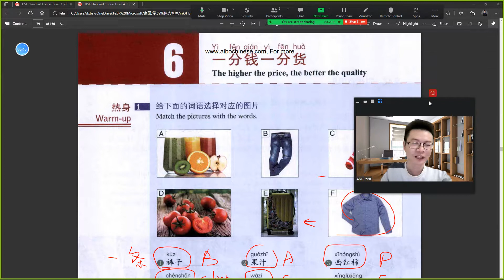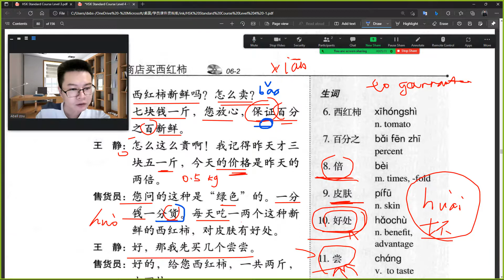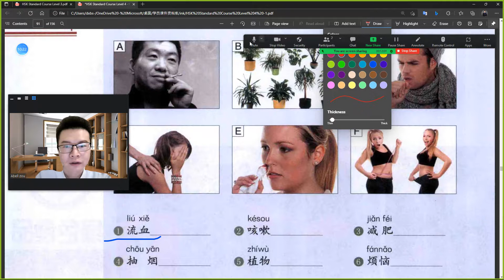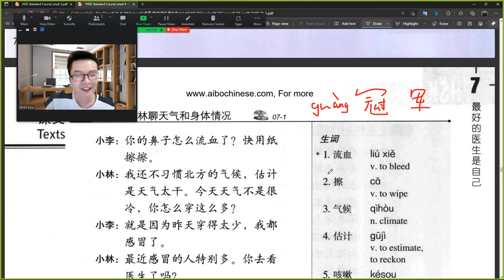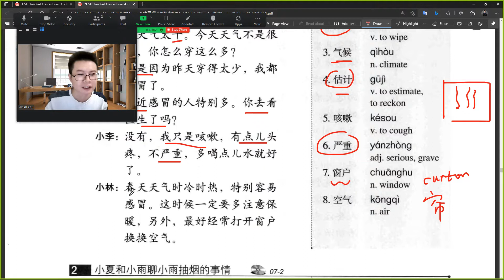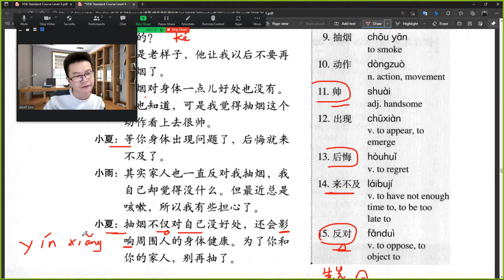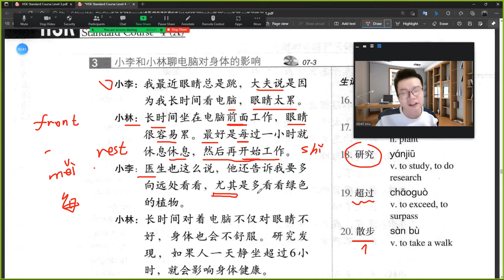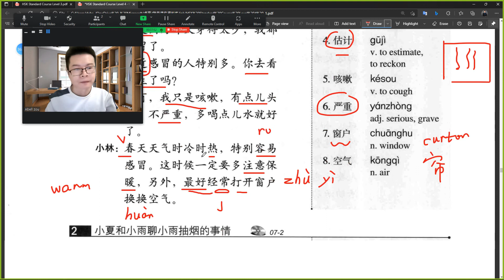HSK 4 上册 Lesson 7 最好的医生是自己 Part A Live|爱博汉语| AiboChinese